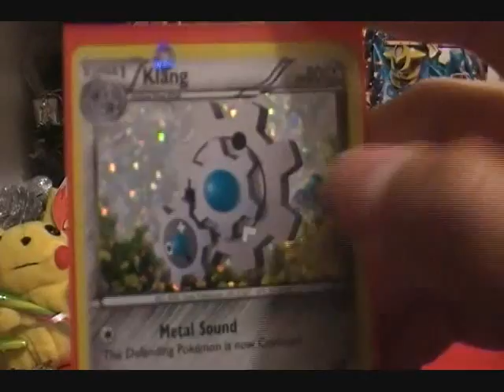TCBM with by OmgiTzShoGunx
Here is a TCBM with this Dragonite Collector! Enjoy.